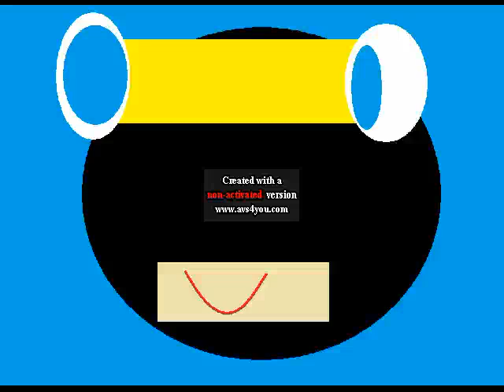Klasky Csupo Robot logo (Paint Version)